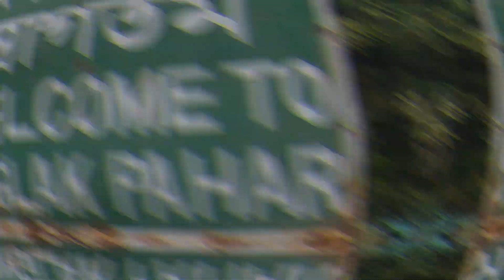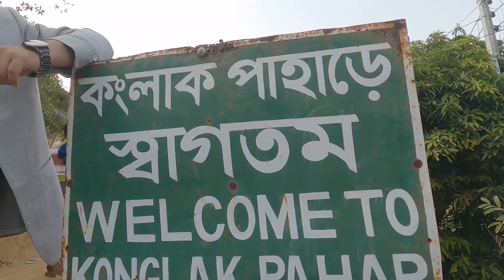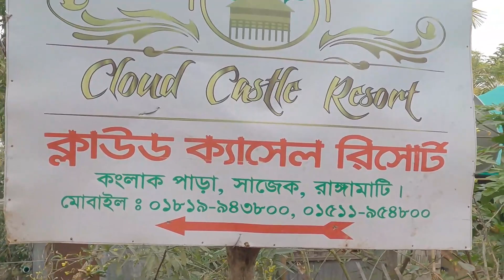কংলাক পাহাড় সাজেক || Sajek Valley Tour || Konglak Pahar || Trekking || Sunset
কংলাক পাহাড় সাজেক, Konglak Pahar Sajek | Sunset | | Jappori

...Konglak Haphong or Konglak Hill is one of the most popular tourist spots in Bangladesh, situated among the hills in Sajek Union, Baghaichhari Upazila in Rangamati District. The valley is 1800 feet above sea level. Wikipedia...

কংলাক পাহাড় বাংলাদেশের রাঙ্গামাটি জেলার বাঘাইছড়ি উপজেলার অন্তর্গত সাজেক ইউনিয়নে অবস্থিত। এটি সাজেক ভ্যালির সর্বোচ্চ চূড়া। সমুদ্রপৃষ্ঠ হতে এর উচ্চতা প্রায় ১৮০০ ফুট।[১]
বিবরণ[সম্পাদনা]
কংলাক পাহাড়ের উপরে কংলাক পাড়া অবস্থিত। সাজেক ভ্যালি মূলত রুইলুই পাড়া এবং কংলাক পাড়ার সমন্বয়ে গঠিত। কংলাক পাহাড় থেকে লুসাই পাহাড় স্পষ্ট দেখা যায়। চারদিকে পাহাড়, সবুজ আর মেঘের অকৃত্রিম মিতালী চোখে পড়ে। সাজেক ভ্রমণরত পর্যটকদের কাছে এটি এখন আকর্ষণের কেন্দ্রবিন্দুতে পরিণত হয়েছে। রুইলুই পাড়া হতে প্রায় ২ কিলোমিটার দূরত্বে এটি অবস্থিত; সাজেকের হ্যালিপ্যাড হতে ৩০-৪০ মিনিট ট্রেকিং করে কংলাক পাড়ায় যেতে হয়।

পাহাড়ে উঠার পথ
নামকরণ[সম্পাদনা]
কংলাক পাড়াটি কমলাক পাড়া নামেও পরিচিত। স্থানীয় তথ্য মতে, এই পাড়াটির পাশে বড় বড় কমলা বাগান অবস্থিত বলে এটিকে কমলাক পাড়া বলা হয়। পাহাড়ের নিচে কংলাক ঝর্ণা অবস্থিত এবং এই ঝর্নার নামানুসারেই এই পাহাড়ের নামকরণ করা হয়েছে।
কংলাক পাড়ার জীবনযাত্রা[সম্পাদনা]
পাহাড়চূড়ার ছোট্ট গ্রামটিতে ত্রিপুরা ও লুসাই নৃ-গোষ্ঠীর বসবাস৷ জুম চাষ এ পাড়ার প্রধান খাদ্য ও উপার্জনের উৎস। বেশি চাষ হয় হলুদ, আদা ও কমলার। কংলাকে পানি সংকট রয়েছে। প্রতিটি বাড়িতেই চোখে পড়বে একাধিক ও বড়বড় পানির রিজার্ভার। বৃষ্টির জমানো পানিই এ পাড়ার পানির মূল উৎস। অধিবাসীরা ঘরের চালা থেকে বৃষ্টির পানি সংগ্রহ করে রিজার্ভারে ধরে রাখেন ও দৈনন্দিন কার্যাদি সম্পন্ন করেন।
সর্তকতা[সম্পাদনা]
পথ কিছুটা ঢালু এবং বর্ষার সময় পিচ্ছিল থাকায় বয়স্ক ও শিশুদের উপরে উঠতে নিরুৎসাহী করা হয়। এলাকায় পানি কিছুটা অপ্রতুল বলে পর্যটকদের সাথে করে পানি নিয়ে যাওয়ার পরামর্শ দেয়া হয়।